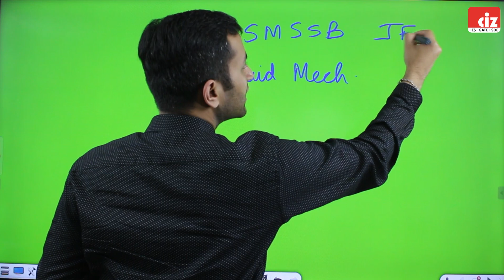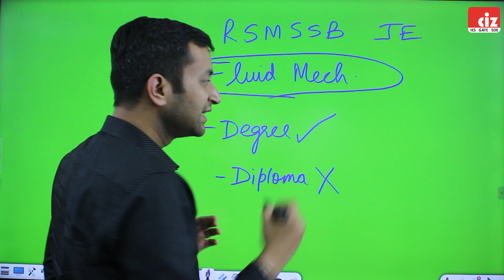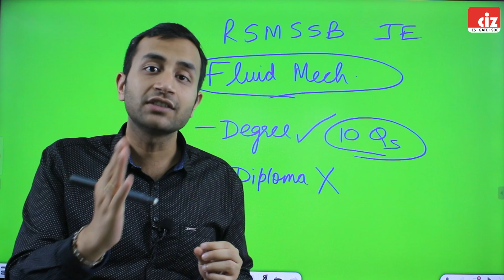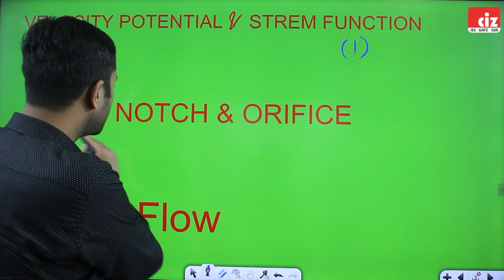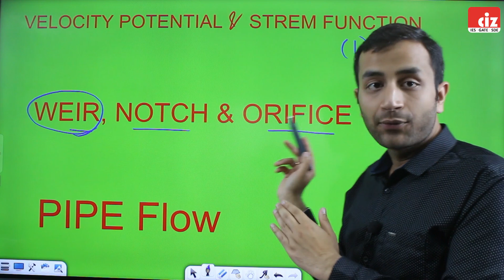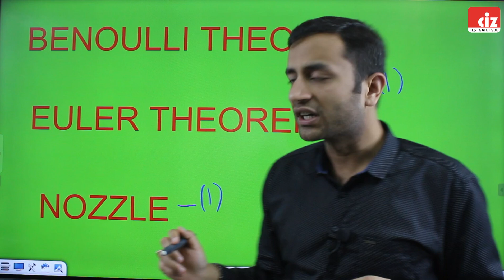RSMSSB JE Strategy | Fluid Mechanics | RSMSSB 1098 Vacancies | Important Topics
This video by Akshaye Raj Aggarwal (M. Tech, IIT Roorkee) is a strategy video for all the aspirants of RSMSSB JEN 2020. This video will provide you information about the weightage and the number of questions asked in the previous examination from the subject "Fluid Mechanics". “Fluid Mechanics” is one of the most important subject for degree holders as 10 questions are asked from this topic. This video will also give you an idea about how much time you should devote to a specific topic.

For doubt clearance and continuous exam updates regarding exam for 1098 vacancies of Junior Engineer (JEN) to be conducted by RSMSSB 2020, join whatsapp group

You can also Sign up on our website for various online courses